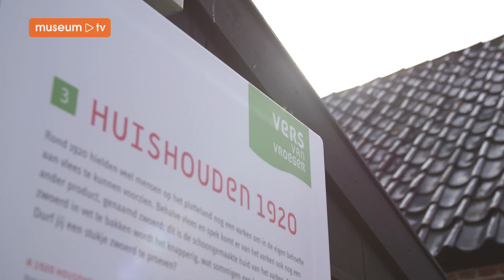Janny van der Heijden presenteert 'Vers van vroeger'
In deze MuseumTV mini-docu neemt culinair publiciste Janny van der Heijden je mee het buitenmuseum in. Ontdek wat men vroeger zoal at, hoe je sprot het best kunt eten en dat fruituinen multi inzetbaar waren. Ook proeft Janny van de  nieuwe gerechten die de Foodcurators speciaal voor het Zuiderzeemuseum ontwikkelden.